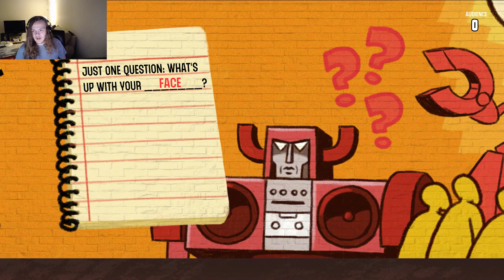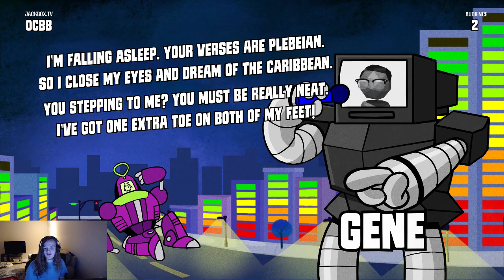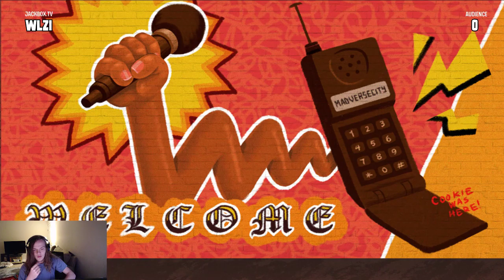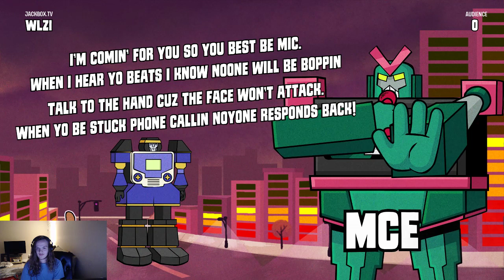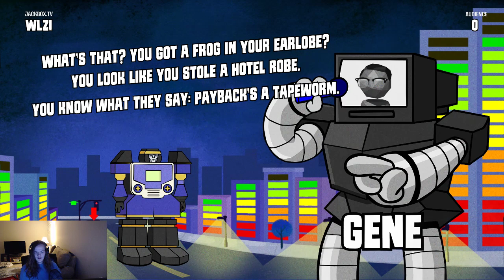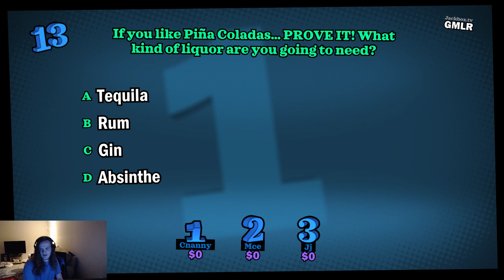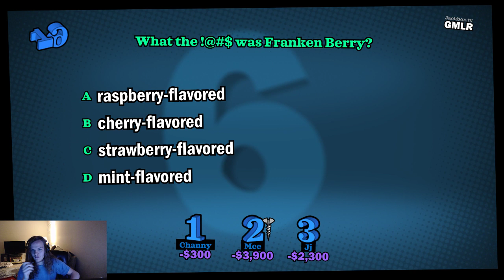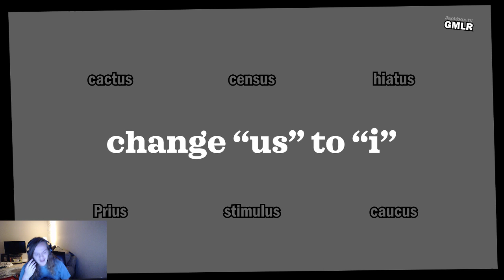Streamed 3/13/19: Jackbox Party Games